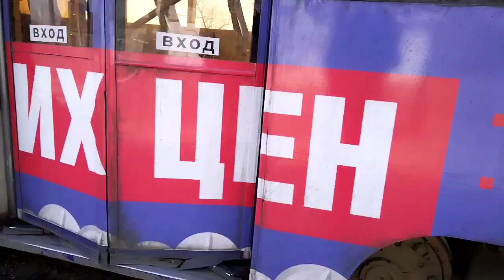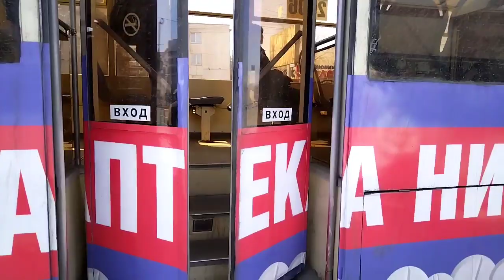поездка на трамвае КТМ-19 ( 71-619КТ ) ( 2000 г.в ), борт 2006, маршрут в депо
поездка на трамвае КТМ-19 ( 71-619КТ )
маршрут в депо №2

предприятие ООО челябгэт (ЧГЭТ)
борт номер 2006
кол-во единиц данной модели 8
стоимость проезда 23 рубля

завод изготовитель Усть-Катавский вагоностроительный завод уквз
двигатель КР-252
номинальное напряжение электрического тока тяговых двигателей В: 550
кол-во мест общее/для сидения 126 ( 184макс )/30